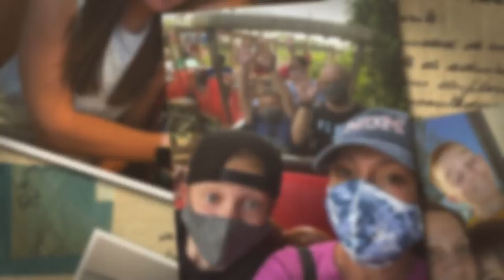Mother's Day 2022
Pictures and Interviews to celebrate Mother's Day 2022